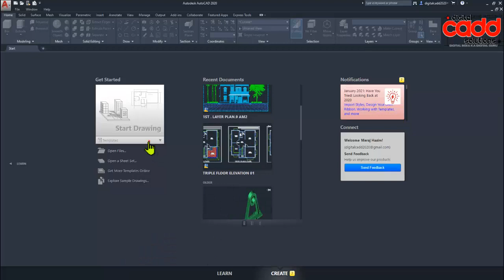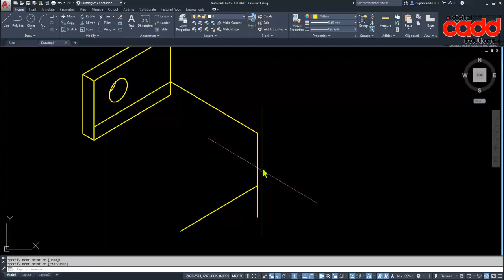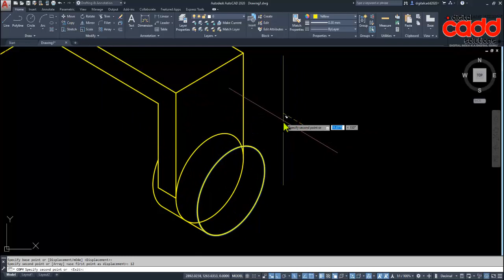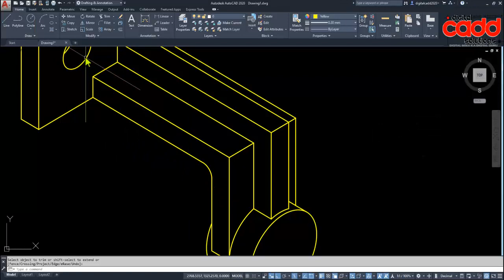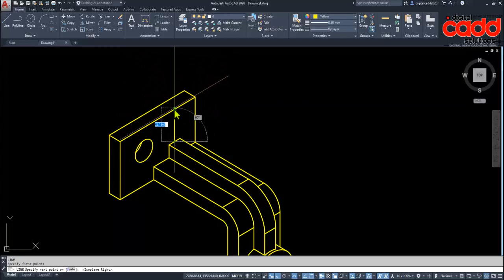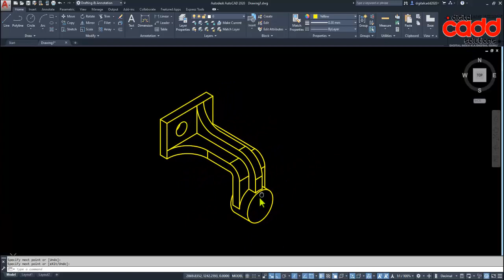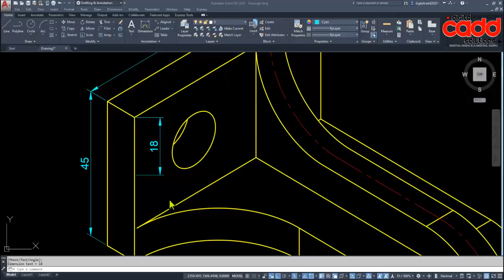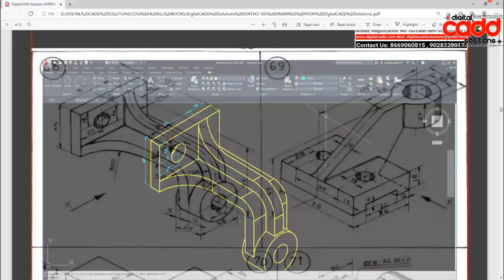Isometric Tutorials In Auto-CAD | Auto-CAD For Beginners In Hindi | Digital CADD Solutions.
Then Fill The required Details.
Open The App
Goto Store & Purchase The Course
Start Learning & growing
for complete Premium courses with certificates.

Digital CADD Solutions
01) All The Commands Given In Auto-CAD Mechanical
02) 2D Drawings ( From Basic to Professional)
03) Ortho-Graphics Projections
04) Iso-Metric Drawings
05) Machine details ( Machines Parts)
06) Machines Assemblies (20 Machines Minimum)
07) Concept Of GD&T.
08) Production Drawing With Industrial projects
09) Printing & Layouts.
10) Complete Tips & Tricks
11) Working With Only KeyBoard Shortcuts
12) All the Details Of Company Requirements.

Contents To Be Covered In Auto-CAD Mechanical In 3D.

1) All the 3D Modeling & Editing Tools Given In Auto-CAD Mechanical
2) 3D Modeling
3) Texturing
4) Lighting
5) Rendering
6) printing

01) Auto-CAD Civil
02) Auto-CAD Mechanical
03) Auto-CAD Electrical
04) Auto-CAD Architecture
05) CATIA V5
06) Creo Parametric
07) Solid-Edge
08) Solid-Works
09) Uni-Graphics (NX-CAD)
10) Autodesk Fusion 360
11) Autodesk Inventor
12) Ansys WorkBench
13) Hyper-Works
14) Hypermesh
15) Nastran
16) Revit-Architecture
17) Revit-MEP
18) Revit-Structure
19) 3DS-Max
20) Estimation-Costing
21) Etabs
22) Staad Pro.
23) Primavera
24) Google Sketch-Up

Thanks
AutoCAD in 2 Hours | Complete AutoCAD (2D) in Hindi for Beginners | Mechanical, Civil, Arch